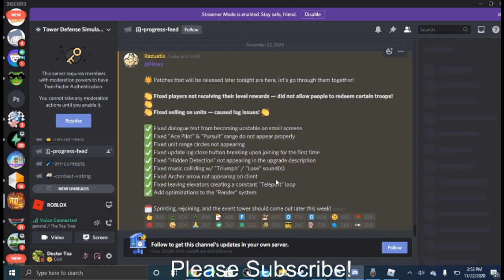ROBLOX TOWER DEFENSE SIMULATOR NEW LEAKS INCLUDING MINI BUG FIX TONIGHT AND NEW TOWER THIS WEEK!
Music I usually use in my videos!
Chill Day
Pirate Lagoon
Giornos Theme Jay D Remix
Kimetsu no yaba remix
Plastic jojo
Already Dead
How the rain reminds me of you
Break My Stride Remix